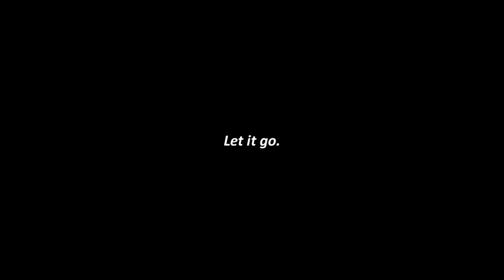Akiyama & Nao - Let It Go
Pairing; Akiyama/Nao
Fandom; Liar Game
Made with Song Vegas Pro 11.
HD Please.